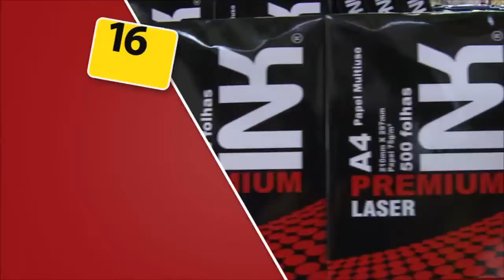TV Atalaia Entrevista - Dr. Almir Santana - 25/01/18 - Bloco 03